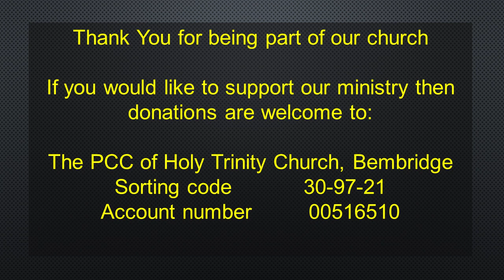The Fruit of the Spirit - Peace